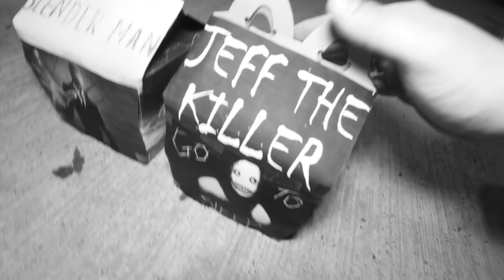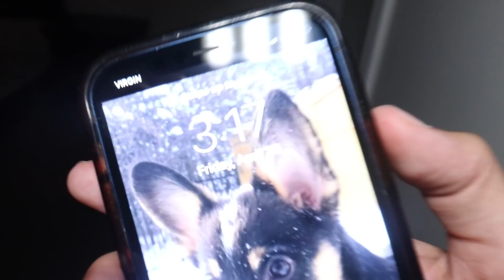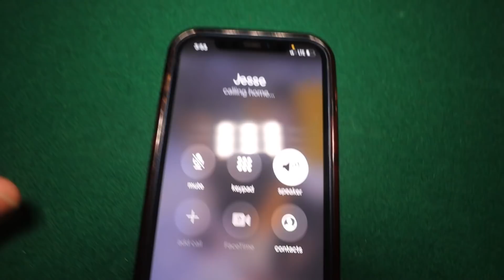DO NOT USE A SLENDER MAN VOODOO DOLL IN SLENDER MAN’S FOREST AT 3AM (HE TELEPORTED US!!!)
Slenderman is pure evil.. which is why I think it's finally time to  use a voodoo doll on him...

WHAT'S UP guys, Last week Jester and I ordered the Slender Man AND Jeff the Killer Happy meals from McDonald's and I got a Slender Man toy that appears to be paranormal. It can't be destroyed, it can't be discarded, so it MUST be a Slenderman voodoo doll.. which means we have no choice but do perform the Slenderman ritual, and SUMMON him at 3am so we can test the voodoo doll ...

WATCH TILL THE END TO FIGURE OUT HOW WE ARE TELEPORTED TO SLENDERMAN'S FOREST!!